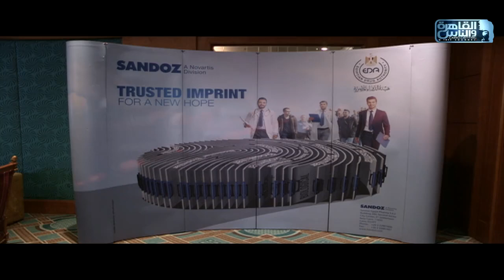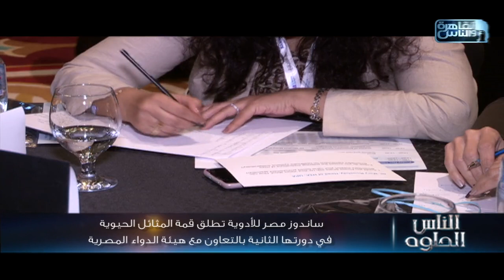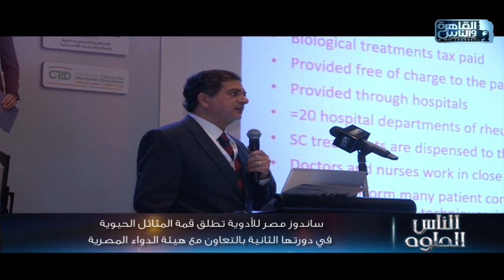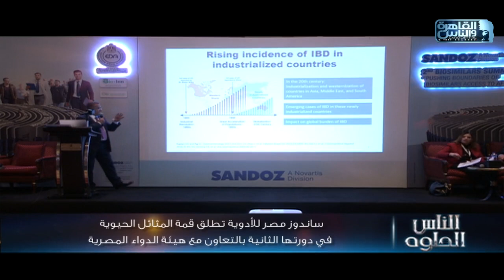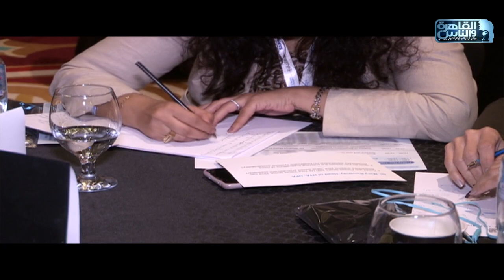ساندوز مصر للأدوية تطلق قمة المثائل الحيوية فى دورتها الثانية بالتعاون مع هيئة الدواء المصرية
الناس الحلوة | ساندوز مصر للأدوية تطلق قمة المثائل الحيوية فى دورتها الثانية بالتعاون مع هيئة الدواء المصرية
الناس الحلوة 21 ديسمبر 2021